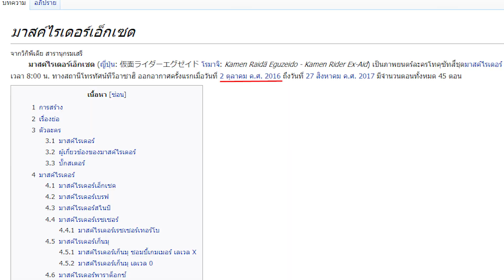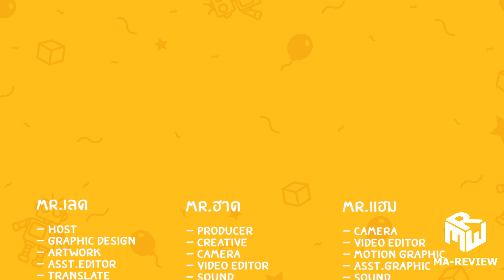Rider ที่โดนตำหนิรูปร่างเยอะที่สุด !!! | เล่าก่อนเล่น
วันนี้มาเรามาพบกับช่วงเล่าก่อนเล่น กับ Kamenrider Ex-aid กันนะครับ
เรียกได้ว่า เป็นไรเดอร์ที่ถอดแบบมาจากเกมที่มีอยู่จริง พร้อมกับเรื่องดราม่าเล็กๆเกี่ยวกับการดีไซน์ตัวละคร เรื่องราวจะเป็นอย่างไรนั้น...ไปชมกันเลยยยยย!

สามารถพูดคุยและติดตามเราได้ที่

ขอบคุณทุกการติดตามและกด Like กด Share และทุกๆcomment  เราจะรีวิวของเล่นที่เป็นมากกว่าของเล่นให้เพื่อนๆ ได้รับชมกันต่อไป...